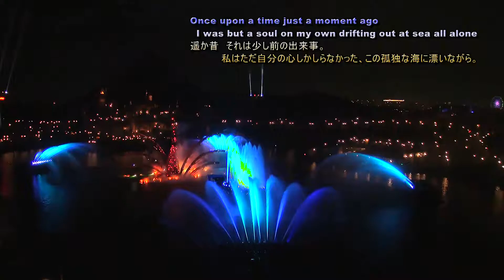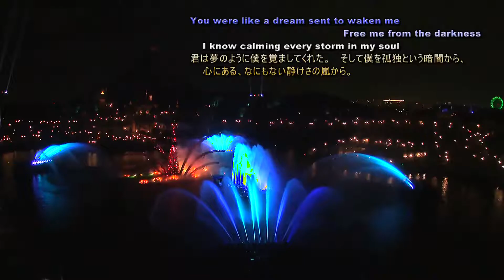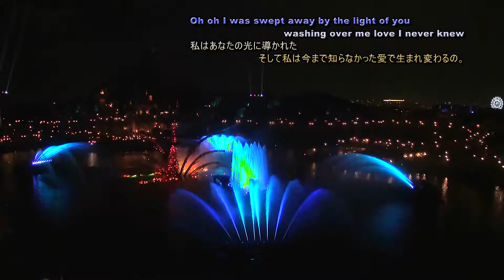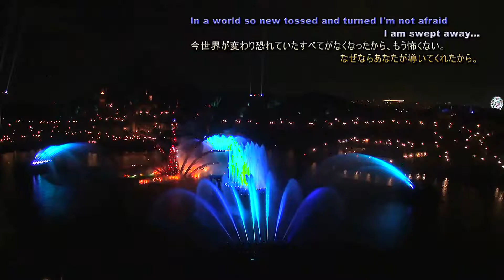Tokyo DisneySEA Swept Away Terrace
BraviSEAmo! テラスルームから